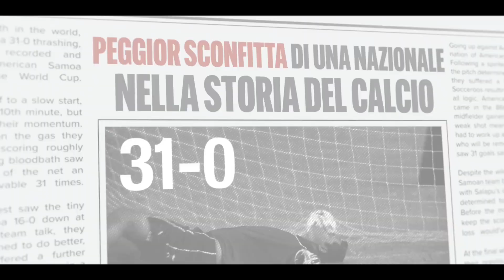CHI SEGNA VINCE (2024) Trailer del Film di Taika Waititi con Michael Fassbender e Frankie Adams.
Dall’11 Gennaio al cinema

La trama, la recensione e altri video del film “CHI SEGNA VINCE”

Diretto dal vincitore dell’Academy Award® Taika Waititi (Jojo Rabbit, Thor: Ragnarok), il film Searchlight Pictures Chi Segna Vince arriverà l’11 gennaio 2024 nelle sale italiane. Basato su una storia vera, Il film segue la nazionale di calcio delle Samoa Americane, tristemente nota a causa della brutale sconfitta 31 a 0 subita nel 2001. Mentre si avvicinano le qualificazioni alla Coppa del Mondo, la squadra ingaggia l’allenatore sfortunato e anticonformista Thomas Rongen (Michael Fassbender) sperando che possa riuscire a risollevare le sorti della peggiore squadra di calcio del mondo. Il film è interpretato da Michael Fassbender, Oscar Kightley, Kaimana, David Fane, Rachel House, Beulah Koale, Uli Latukefu, Chris Alosio, Semu Filipo, Ioane Goodhue, Lehi Falepapalangi, Hio Pelesasa, con Will Arnett ed Elisabeth Moss. Diretto da Taika Waititi, e con una sceneggiatura di Waititi e Iain Morris, il film è prodotto da Jonathan Cavendish p.g.a., Garrett Basch p.g.a., Taika Waititi p.g.a., Mike Brett e Steve Jamison. I produttori esecutivi sono Andy Serkis, Will Tennant, Phil Robertson, Kathryn Dean e Josh McLaglen.